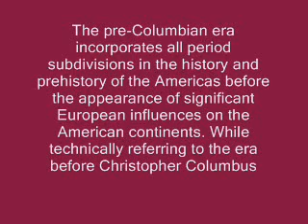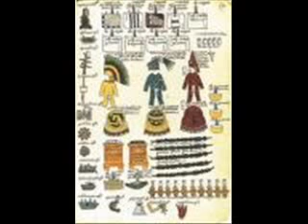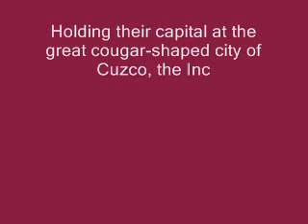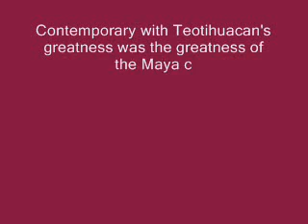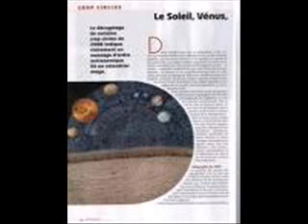Pre-Colombians Civilizations - SMI 4.9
55 Pictures to show pre-colombian civilizations.
Podcast made in April 2009.